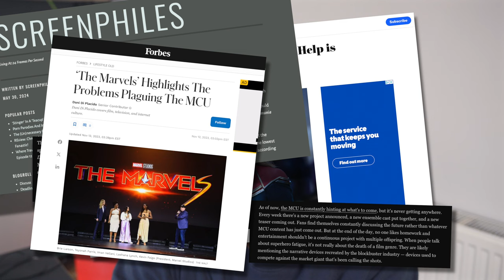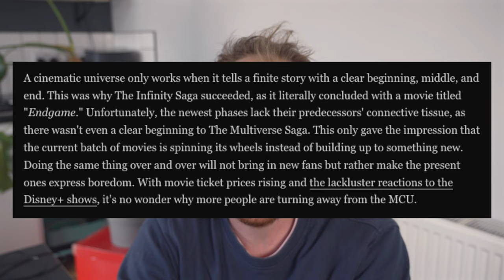How Kevin Feige Built the Marvel Cinematic Universe: From Iron Man to Disney+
How did Kevin Feige turn Marvel from a comic book company to a global cinematic phenomenon? In this video, we explore the story of the Marvel Cinematic Universe, Feige’s vision of interconnected storytelling, and how he redefined Hollywood. From the launch of Iron Man to the evolution of Disney+ series like WandaVision and Loki, Feige’s work is a masterclass in transmedia storytelling. Join us as we unpack his journey, his process, and the secrets behind the MCU’s success.

Download our free step by step guide for creating your own BHAG

Music under licence from artistlist.io
John Dada & The Weathermen - Grandeur
Matthias Forster - For Glory and Honor